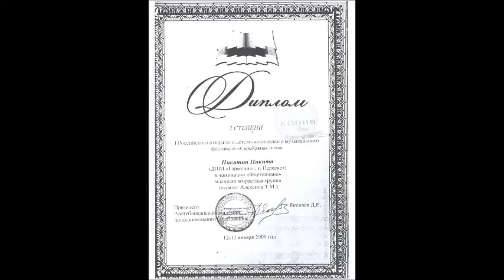Никита Никитин - Первый Российский музыкальны фестиваль 2009